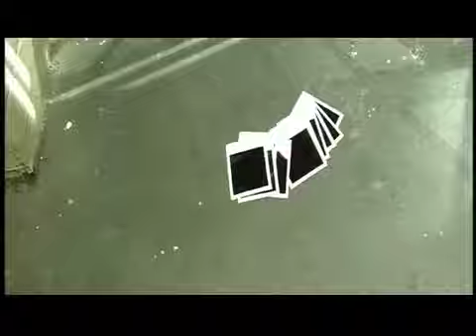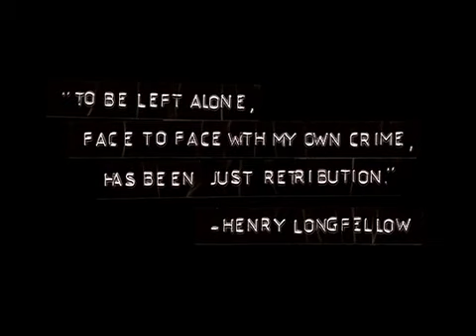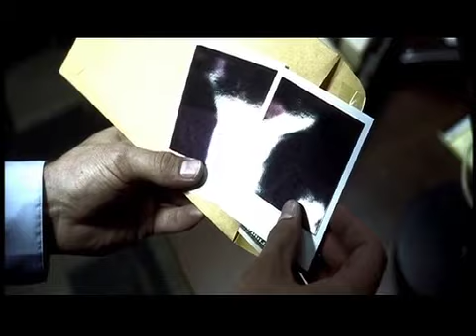End Isolated Score (CHASING GHOSTS)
This is the final sequence to the film "Chasing Ghosts" (dir. Kyle Dean Jackson). This clip is with musical score only.